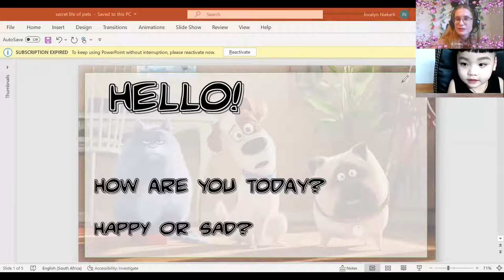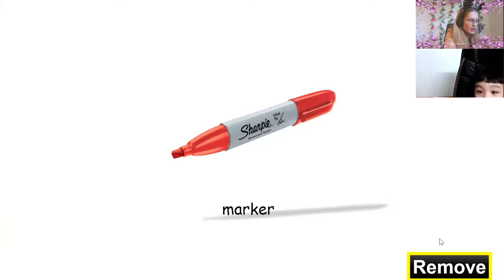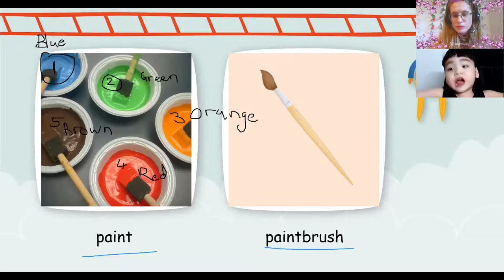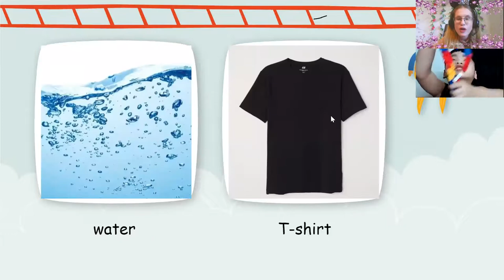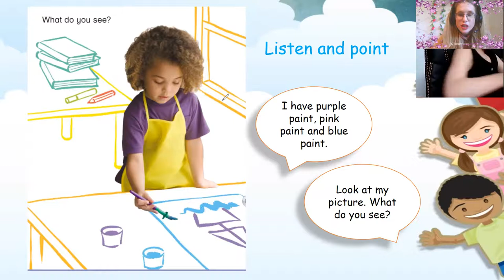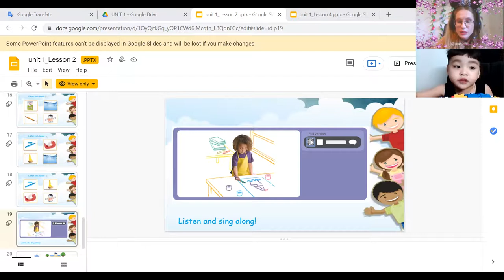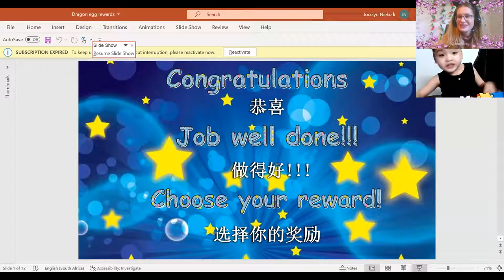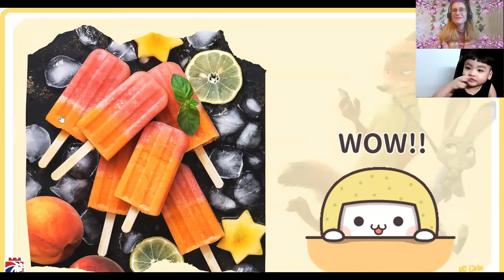Đào Gia Hưng(Bi) Doodle town level 2: unit 1 lesson 2